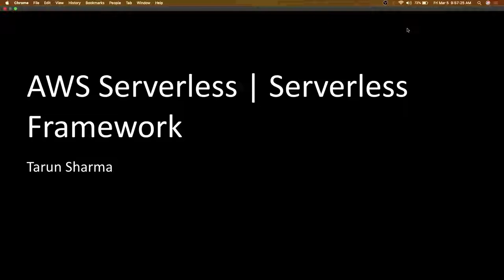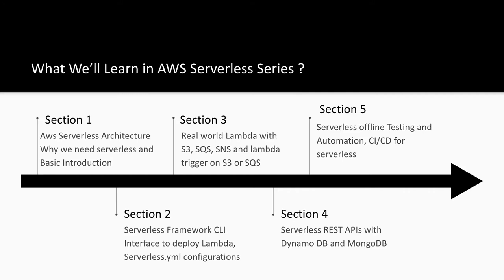Serverless Introduction #01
Understanding Serverless Framework
Lambda Integration with S3, SQS, SNS
Serverless Lambda deployment
Lambda with API Gateway, offline lambda testing, and many more
serverless lambda api testing
serverless dynamodb offline api development